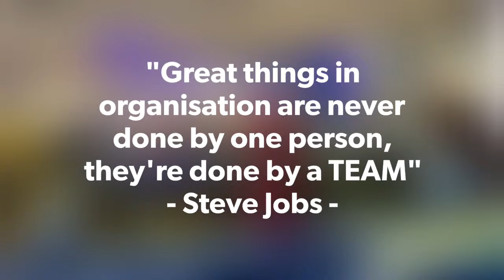Aktiviti 'shelving' buku Perpustakaan